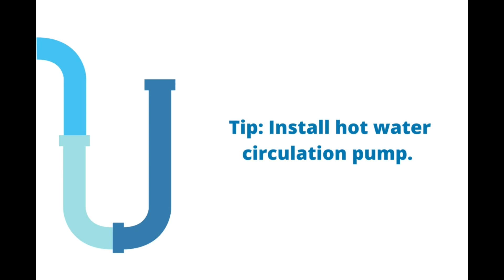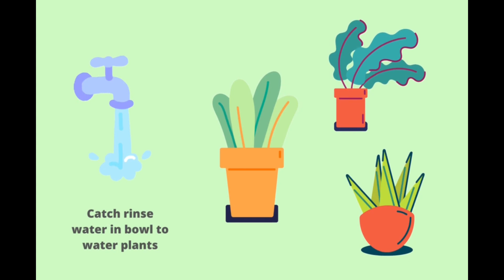Saving Water at Home: Indoors and Outdoors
Because of the drought, the Healdsburg (CA) City Council on May 3, 2021, mandated a 20 percent water-usage reduction for all Healdsburg residents, businesses, schools, and City facilities. Here, community member Sharon Barbee shares how she is more efficient in her water use both indoors and outdoors.